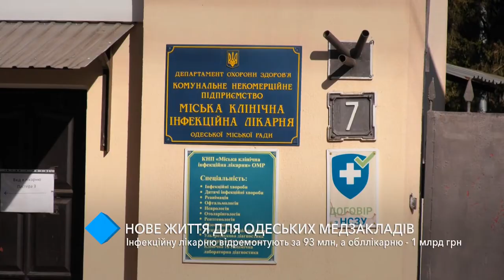“Инфекционку” отремонтируют за 93 млн грн, на областную больницу выделят миллиард